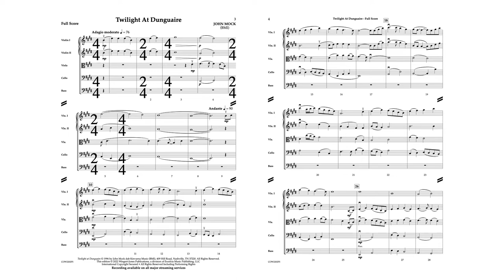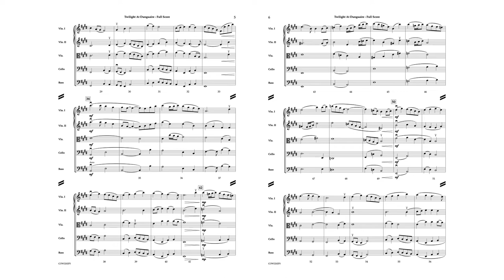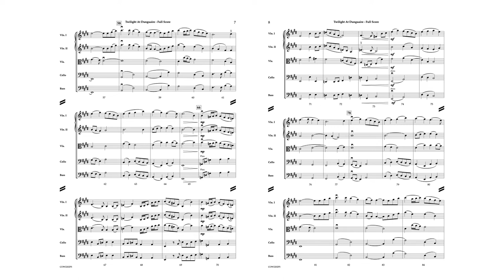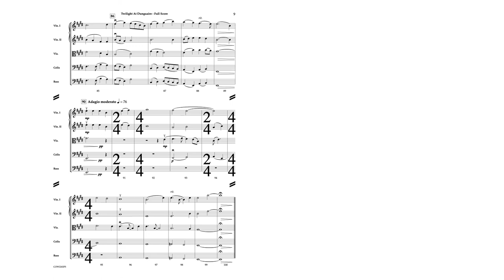Twilight at Dunguaire - John Mock